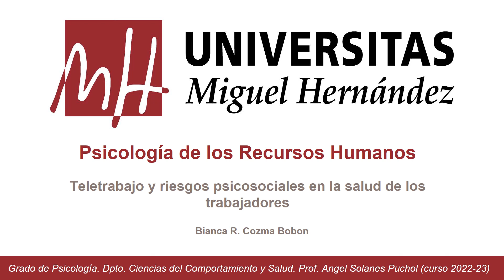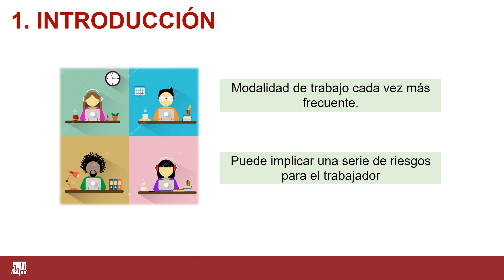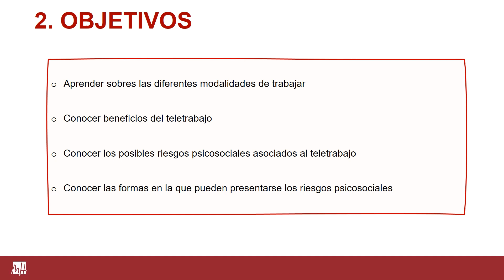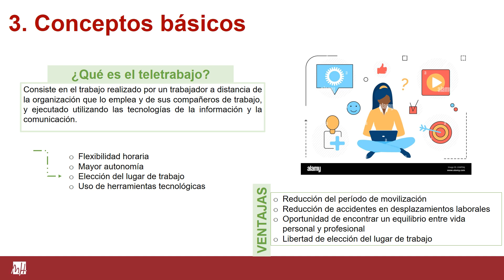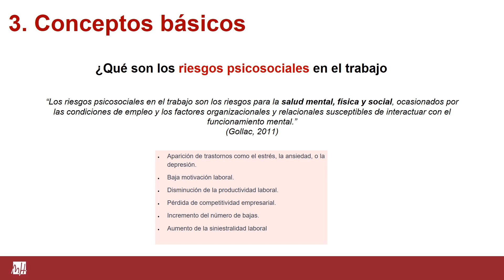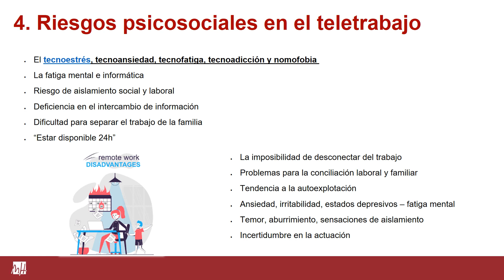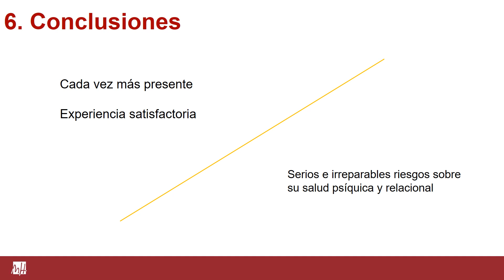TELETRABAJO Y RIESGOS PSICOSOCIALES EN LOS TRABAJADORES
Tal y como se establece en el propio video, la intención de este es que, a
través de lo comentado y explicado se tengan en cuenta los múltiples riesgos
psicosociales que pueden sufrir los trabajadores en modalidad de teletrabajo.
De esta manera, una vez se conozcan estos riesgos se podrá hacer todo lo
posible y poner en marcha medidas para prevenirlos o tratarlos en el caso de
que ya se hayan presenciado.